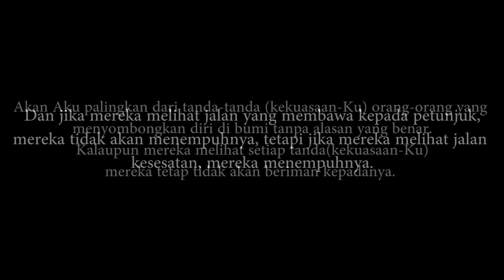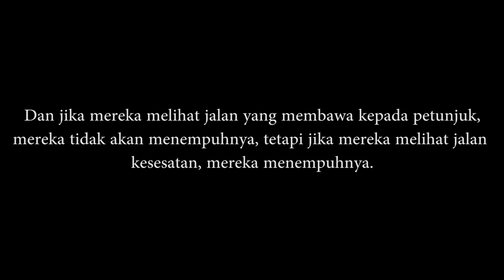LAGAK - Horror Shortfilm by EYE Production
Semua nama dan lakonan di dalam cerita ini tiada kaitan dengan yang hidup ataupun mati. This video purposely for our final assignment PCT262. This shortfilm was created by student Department of Photography and Creative Imaging in faculty Art & Design Melaka Kampus Alor Gjah.